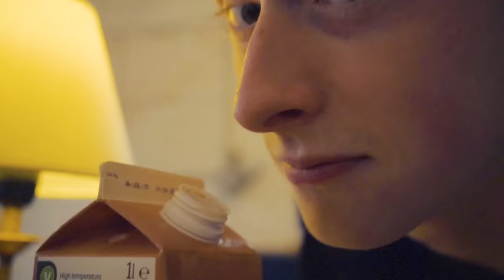CHOCOLATE MILK (MM S2 EP5)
The most requested milk on this channel. Idiots.